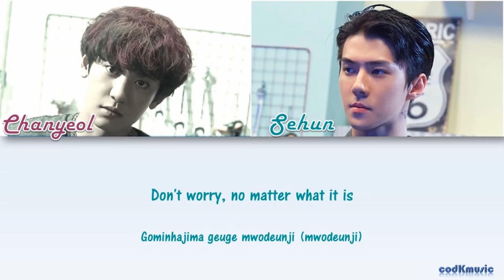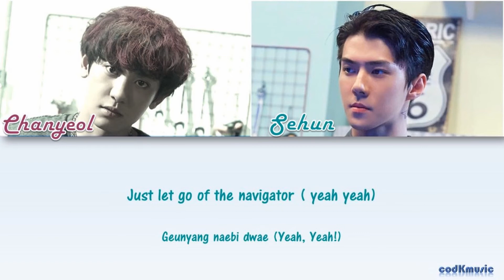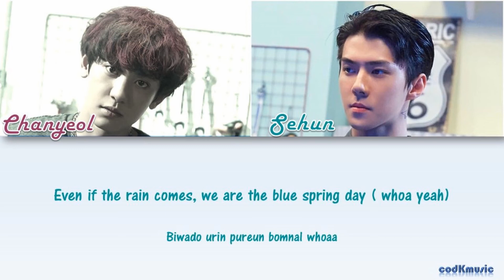찬열 (CHANYEOL) X 세훈 (SEHUN) 'We Young' Lyrics [Color Coded Han_Rom_Eng]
Song : 찬열 (CHANYEOL) X 세훈 (SEHUN) 'We Young'

EXO Chanyeol Sehun We Young
[STATION X 0]
We Young Lyrics
EXO lyrics
Chanyeol Sehun eng lyrics
찬열 세훈 we young
엑소